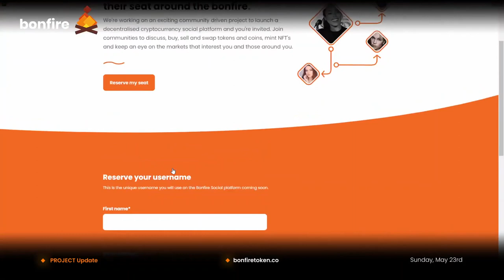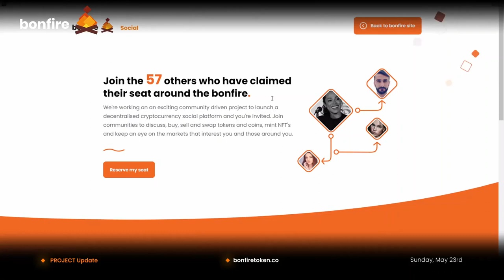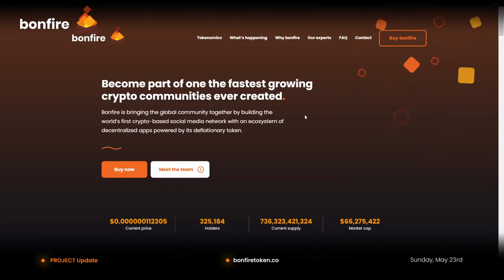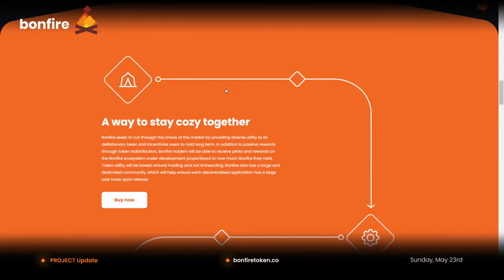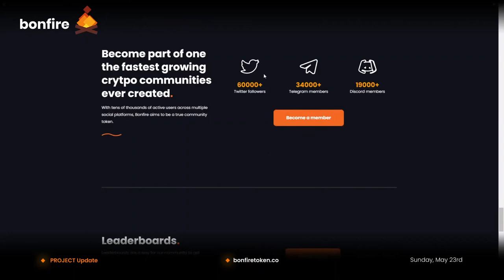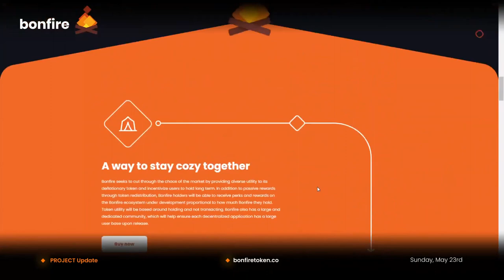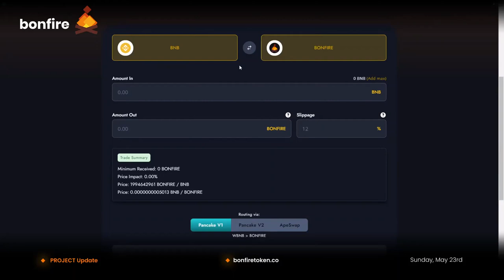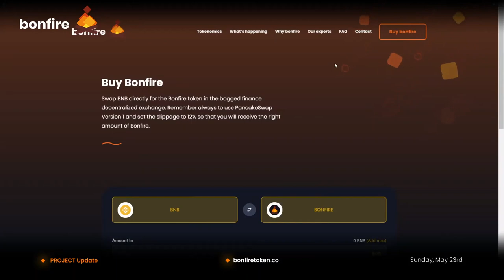BONFIRE TOKEN AMA ! BONFIRE COIN & CHAINLINK COLLABORATION SOON? BIG BONFIRE UPDATE 🔥!